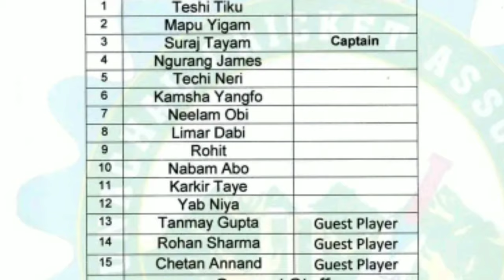Vijay Hazare Trophy Trial & Squads 2022-23 | Vijay Hazare Trophy Details Schedule & Squads